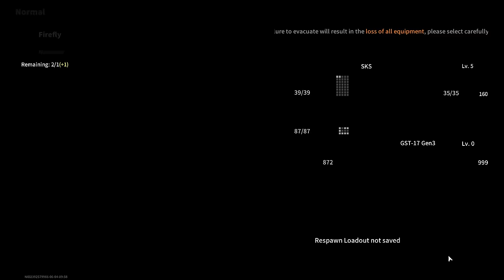SKS "Bright Lord" - Simpler, Cheaper, Faster - Lost Light